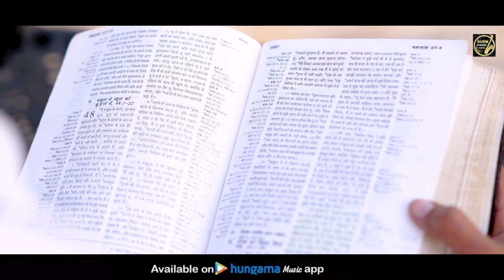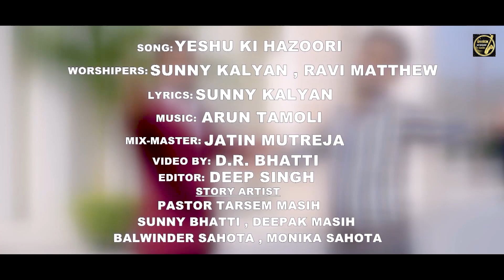New Masihi Geet 2020 | Yeshu Ki Hazoori | Official Video | Bro. Sunny Kalyan & Ravi Matthew |SWB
✞ Sharon Worship Band | Presents ✞

Song - Yeshu Ki Hazoori
Worshiper -  Bro. Sunny Kalyan & Ravi Matthew
Lyrics & Composer - Sunny Kalyan
Video - Raj Bhatti
Label - Sharon Worship Band
Year - 2020
Poster - Sawan Arts

Special Thanks To:
 PRATHNA BHAWAN TEAM, RHEMA FAITH MINISTRY
Also Available on 🎧
Airtel Ringtone :-Listen to the song: Yeshu Ki Hazoori on Wynk Music
Amazon Music:
≛Managed and Promoted by EDEN Digital |New Delhi